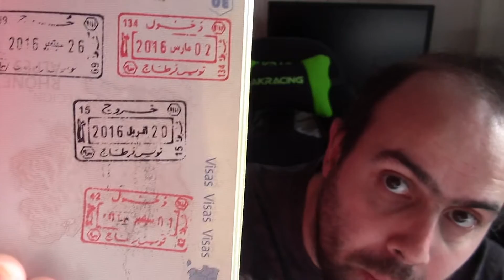Tunisie Racisme et Ségrégation Aux Peuples Subsahariennes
Au cours des moiS et semaines des étudiantes congolaises furent attaqués et d'autres suivirent  , une montée de violence envers les communautés noires résidant et travaillant en Afrique à travers mon histoire je vais vous raconter mon vécu suites à mes voyages d'y avoir vécu et vu les moeurs locales